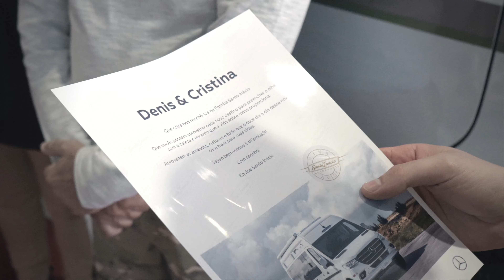DENIS E CRISTINA